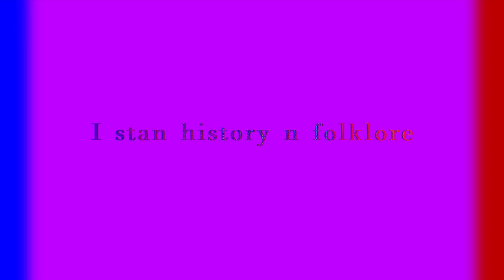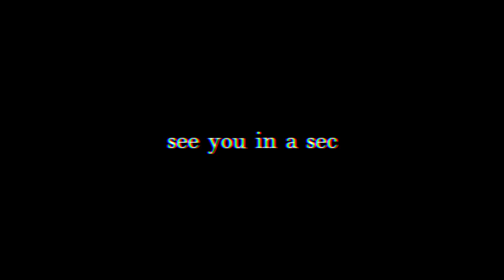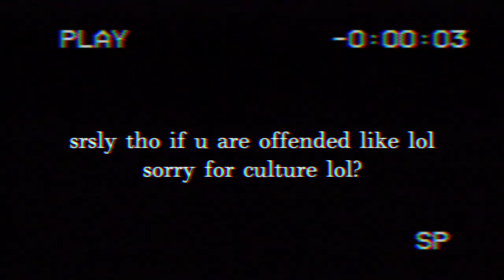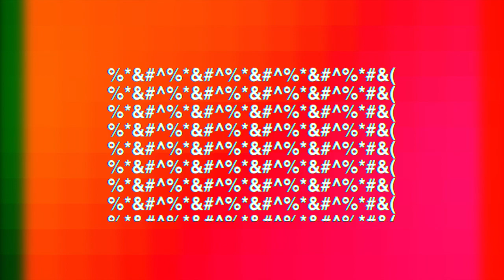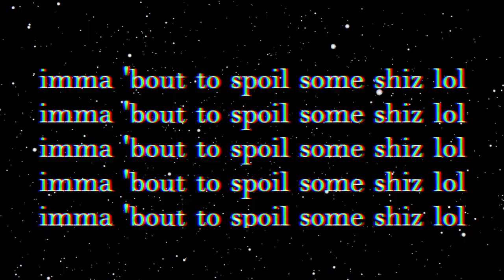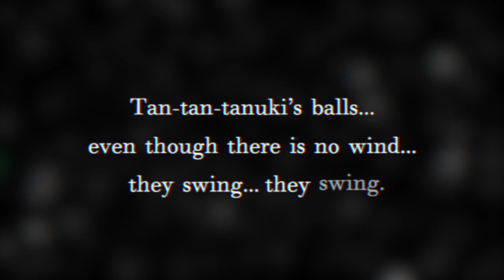Let's Talk About the Tanuki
*Spoilers for Pom Poko*

I love history and folklore, especially the weird and uncanny. Recently, I discovered the Tanuki. Although many have seen the Tanuki in video games, manga, and anime... they have a rich history full of humor, mischief, tragedy, and inspiration. I love these little guys.

• 5 AM - Kazumi Totaka
• Good Morning, New Day - Shoji Meguro
• Cave Stage - Tetsuya Shibata
• Bamboo Island - Hajime Wakai, Mahito Yokota
• Don't Look Back (feat. Fletcher Reed) - jives & expand or expire
• As I Am - jives & expand or expire
• Iwatodai Station - Shoji Meguro